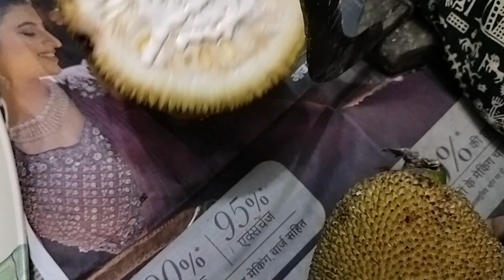कटहल का अचार | Kathal Achar | Jackfruit Pickle Recipe | dadi/nani ki recipe